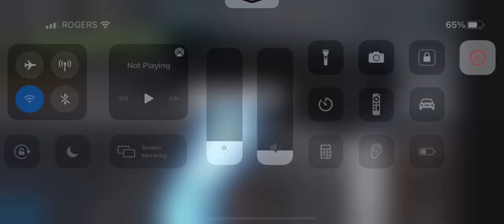attempt 26 of trying to get acroscuthe from sk